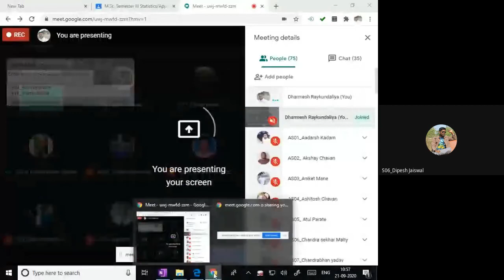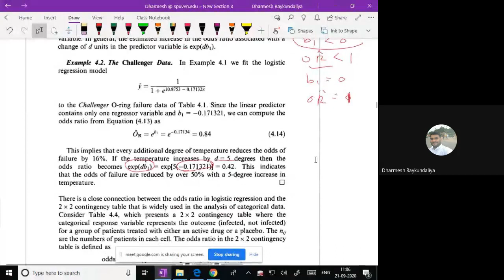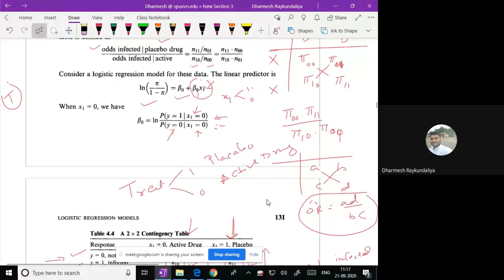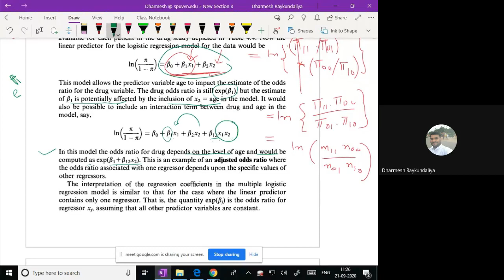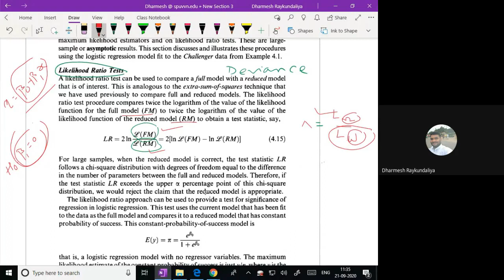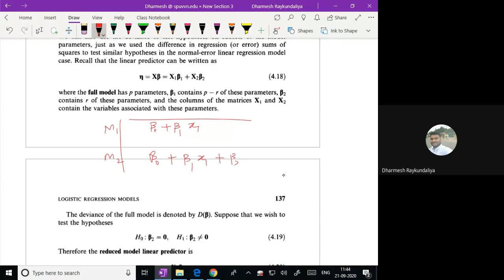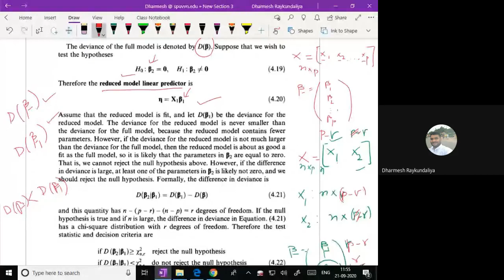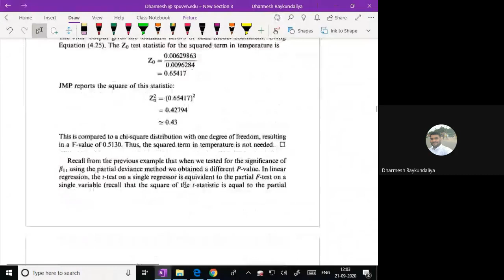Generalized Linear Model test of subset of regression coefficients using Deviance